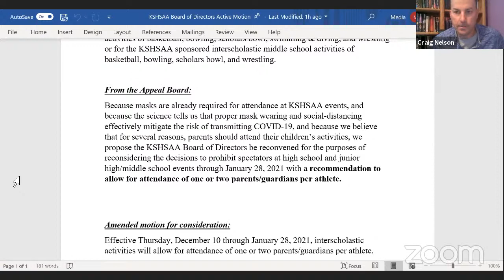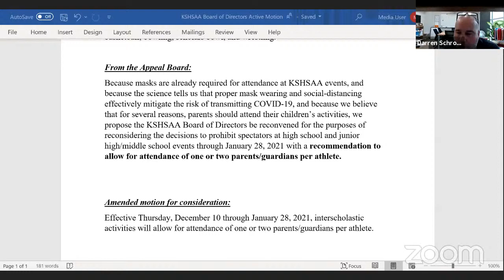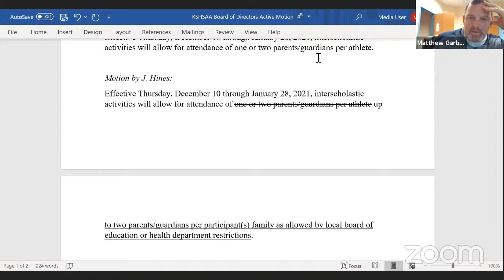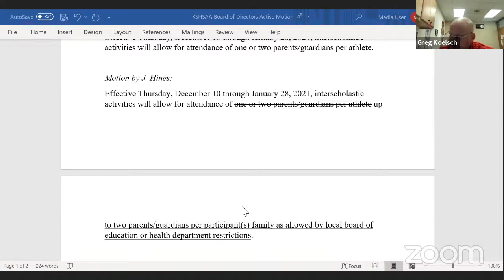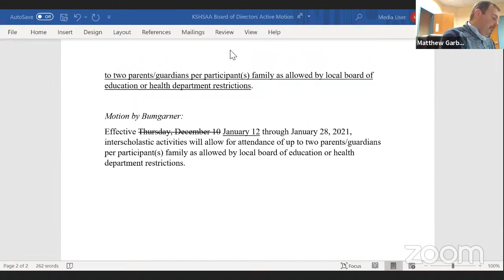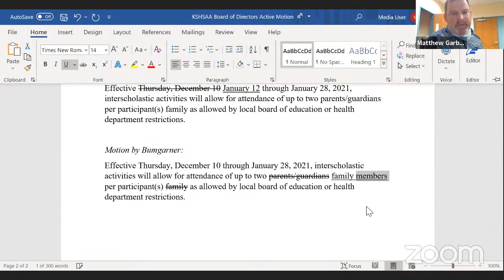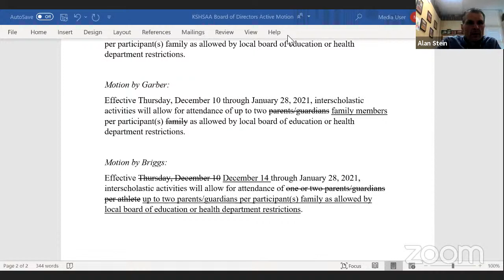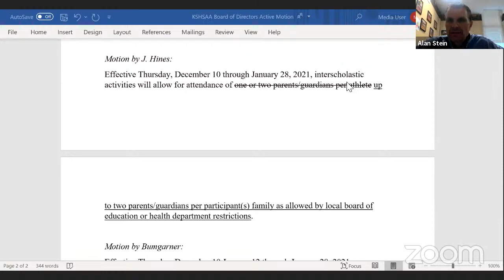KSHSAA BOD Meeting - December 8, 2020